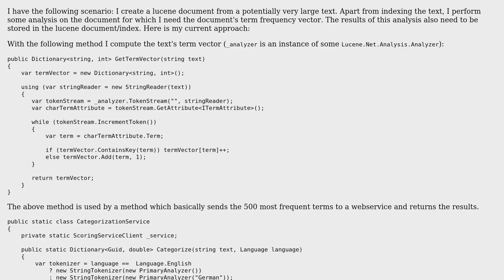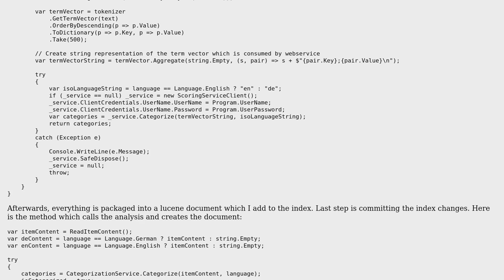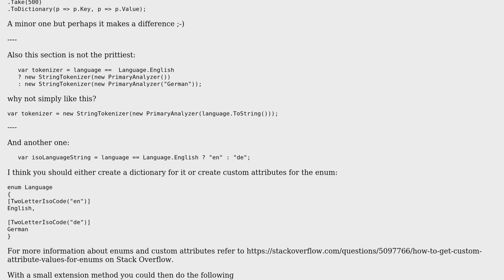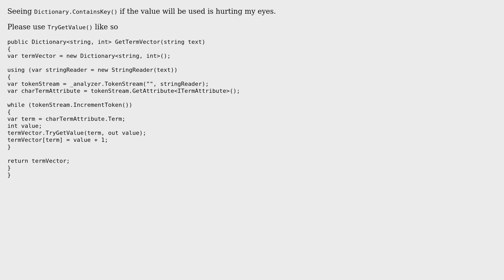Index a document and perform analyses on its term vector (2 Solutions!!)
Index a document and perform analyses on its term vector

With thanks & praise to God, and with thanks to the many people who have made this project possible! | Content (except music & images) licensed under CC BY-SA | Music | Images & others | With thanks to user t3chb0t user Marc user Heslacher and the Stack Exchange Network Trademarks are property of their respective owners. You are responsible for your own actions.